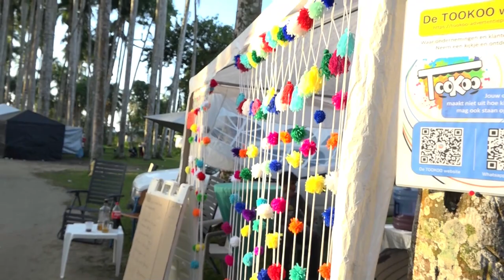09 08 2024 INHEEMSE GEMEENSCHAPPEN EISEN MEER WAARDERING EN GELIJKHEID